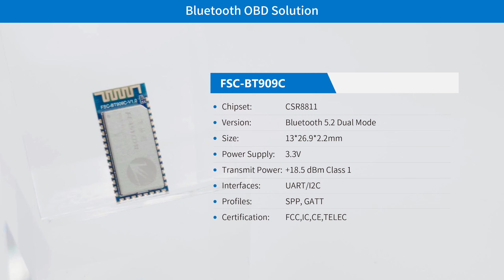Feasycom's Bluetooth Module Application of OBD-II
Make communication easy and free!

Welcome to Feasycom's YouTube channel！In this episode, we will introduce you to Feasycom's Bluetooth Module Application of OBD-II.

Feasycom's Bluetooth modules enable wireless communication between your vehicle's OBD system and external devices such as smartphones or tablets. Enjoy real-time data transmission, compatibility with various devices, and a user-friendly interface.

FSC-BT981, equipped with Bluetooth 5.2 Dual Mode technology. This compact module, measuring just 12mm x 15mm x 2mm, guarantees efficient power supply and seamless UART interface integration.

We also present the FSC-BT909C, featuring the CSR8811 chipset and Bluetooth 5.2 Dual Mode capability，this module offers exceptional transmit power of +18.5 dBm Class 1. It supports UART/I²C interfaces and is certified by FCC, IC, CE, and TELEC.